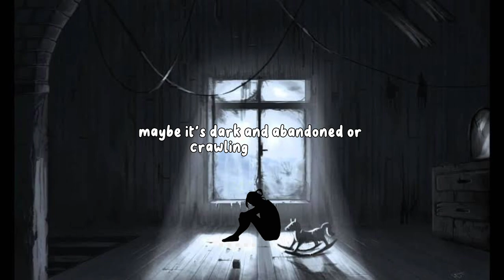powfu- abandoned House(lyrics)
crdts:@PowfuOfficial (originalsound)

Lyrics

No Plans Tonight No Hangouts
The Markets Closed For The Day Now
Hard To Know That No One Knows A Thing About
Ill See Where The Morning Light Takes Me
Bike Along To The Smell Of Hot Pastries
Stay Out Of Their Way I’m A Bother
Only Feel At Peace By The Water

Theres A Old House
At The Edge Of The Lake
Always Catches My Eye
When I Walk To My Place
A Dock At The End With A Big Metal Gate
Doesn’t Look All That Far
Just A Boat Ride Away

Theres Something Thats Strange
A Mystery Tempting
A Mansion Of Stone
What A Shame If Its Empty
Moss On The Walls
And Covered By Trees
A View That I See In My Dreams

Maybe Its Dark And Abandoned Or Crawling With Mice
Or A Lady Of Age Thats Barely Alive
Someday I Leave Town On A Lonely Adventure
And See For Myself Whats Inside Of This Treasure

Grab A Bag And A Flashlight
Dont Wanna Get Caught Leave At Night
Walk On The Edge Where Its Shallow
Boats To My Knees Bright Yellow